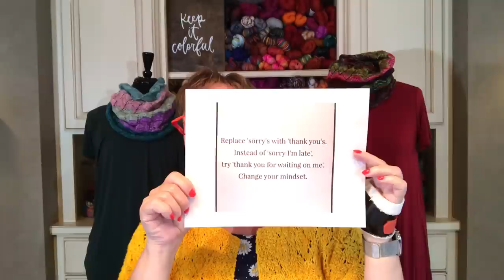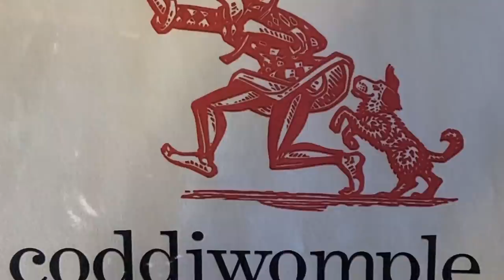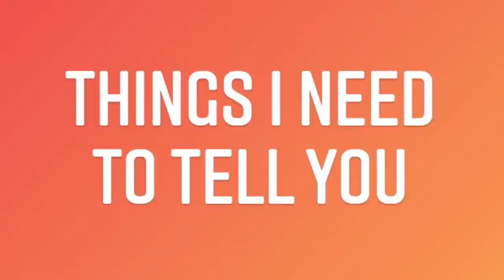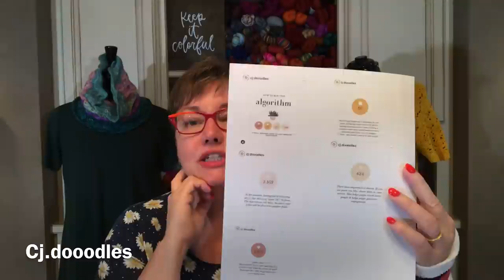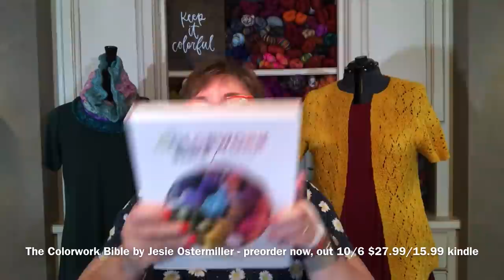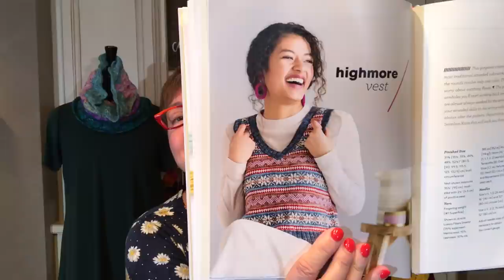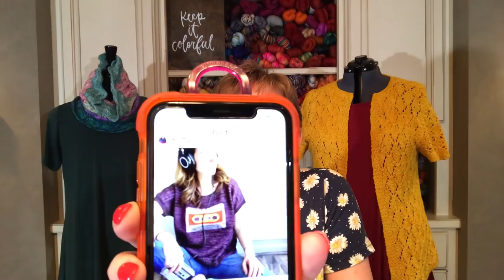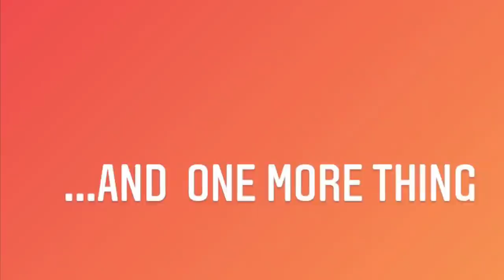Ep 56 Coddiewomple Cowl & Que Sera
PODCAST NOTES – Ep 56
WELCOME – Music: New Day - IKSON

AUDIOBOOKS (see Ravelry Thread)
Kitchen Confidential by Anthony Bourdain

RECIPE OF THE WEEK (see Ravelry Thread)
Vegetarian 3-Bean Pot Pie

PODCAST RECOMMENDATIONS
Sheep and Cheerful ep 20 Nicky Winterton
Woollen Wytch podcast Ep 1 – Steph in Bristol, yarn dyer

From WoolynBklyn Purl = stab yourself  Knit = Stab someone else
The Colorwork Book by Knitty_jo  Jesie Ostermiller
Change I’m sorry to thank you . . .

Que Sera Sweater by Kirsten Kapur

SPECIAL  NOTES
GIVEAWAY – 2 Knitwords eBooks for those who can’t afford right now
Subject line: Give = “Ravelryname”

Knit Companion – Cori’s going on

Geico Commercial – John Stamos - kirbywirby

What advice would you give a beginner knitter?

CHECK THE IROCKNITTERS HASTAG!!!

CORI’S STORIES
The Dog Hat
Ross’ avocado